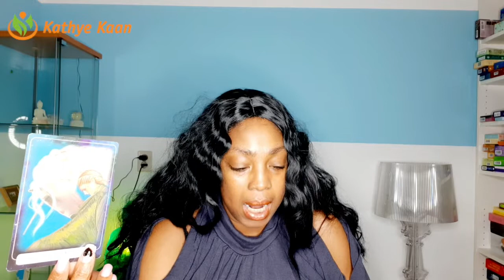TAURUS WEEKLY TAROT READING | WEEK 08 | HOROSCOPE FEBRUARY 17 - 23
Kathye